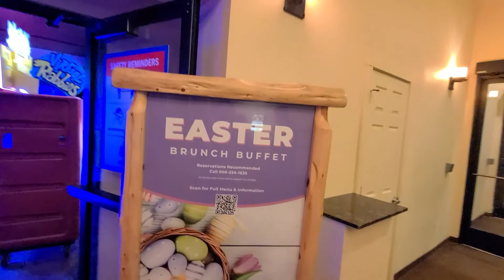Fun at wisconsin dells🤗😌# urdu/hindi#USA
wisconsin dells resort  alot of fun.enjoying  indoor resort.please support me and share it please and follow me @ tiktok.and chicken sandwiches and shami kabab recipes,already share my channel if you want more question so please comment me i quivk reply you guys🌹thank you.keep us in ur payers.and my tiktok id name sarvana @Sarvana.s.food11.😊🤗